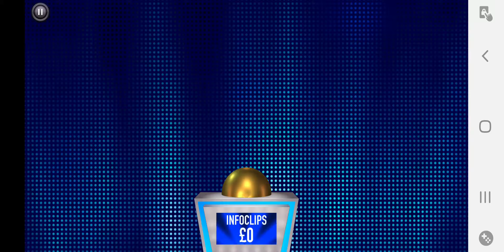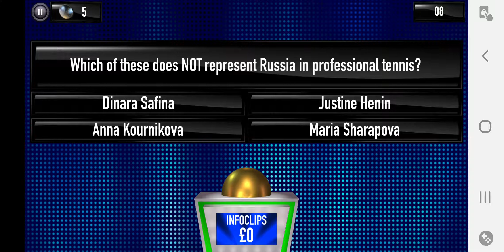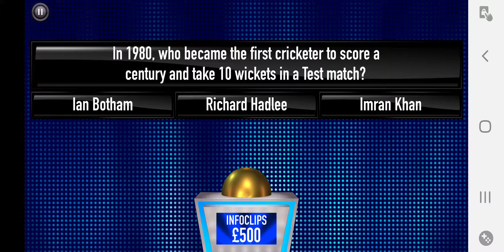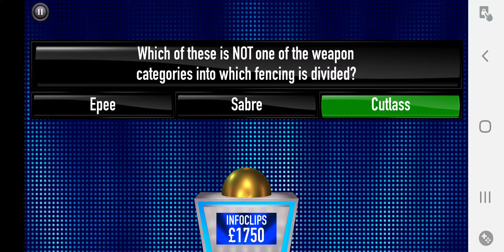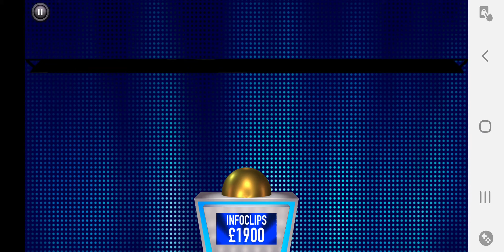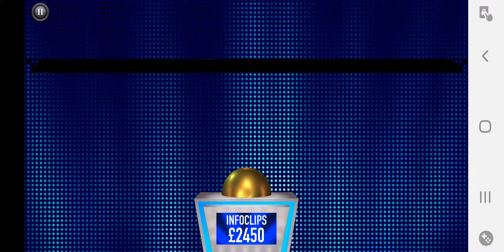Tipping Point Quiz App - £12,500 Win !